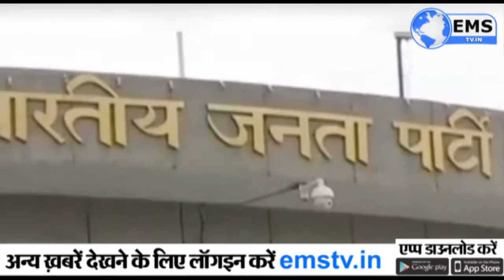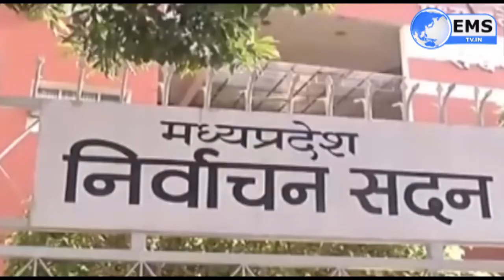उप चुनाव के ऱण में बीजेपी और कांग्रेस आमने सामने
सरकार को घेरने की तैयारी में जुटी कांग्रेस
15 महीने बनाम 15 साल के बीजेपी सरकार के कार्यकाल की गडबड़ियां करेगी उजागर
तो बीजेपी ने भी कांग्रेस के प्लान पर कसा तंज
कहा कांग्रेस के पास मुद्दा नही तो जनता भ्रम फैलाने की कर रही कोशिश

एमपी में उप चुनाव के ऱण को लेकर बीजेपी और कांग्रेस अभी से ही आमने सामने हैं... उप चुनाव की तारीखों का इंतजार सभी को हैं... लेकिन तरीखों के ऐलान के पहले ही बीजेपी और कांग्रेस चुनावी समर मे नजर आ रहें है ... कांग्रेस बीजेपी के 15 सालों के कार्यकाल के दौरान हुई गडबड़ियों को उजागर करने के लिए 15 दिन में 15 साल की सीरिज जारी कर ... बीजेपी को बैक फुट पर लाना चाहती हैं... तो वही बीजेपी कांग्रेस की इस तैयारी पर तंज कसते हुए कह रही हैं... कि कांग्रेस के पास कोई मुद्दा बचा नही हैं... यही कारण है कि जनता में भ्रम फैलाने के लिए ये काम कर रही हैं... लेकिन जनता अब इनके झांसे में नही आने वाली हैं... कांग्रेस का ये दाव साफ तौर पर बता रहा है कि उप चुनाव के रण में बीजेपी संगठन से सीधे कांग्रेस दो हाथ नही करना चाहती ... यही कारण है कि कांग्रेस सरकार पर निशाना साधकर बीजेपी नेताओं का ध्यान सरकार पर केंद्रीत कर उप चुनाव में फायदा लेना चाहती हैं... ऐसे में देखना ये अहम होगा कि बीजेपी सत्ता और संगठन के सामने कांग्रेस का यै प्लान कितना कारगर साबित होता हैं... और उसका कितना लाभ उप चुनाव में कांग्रेस को होता है...